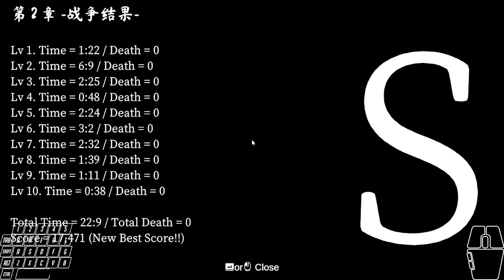[Ao Oni 3D ] Prologue Chapter 2, 22 minutes of unharmed clearance, S-level rating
Welcome to 【LGC_yyz】the only channel on youtube！

I will bring you videos related to the horror game called "Granny"😎
Provide you with useful game guides and frights and screams😱
Come and see how I escape granny's house💪